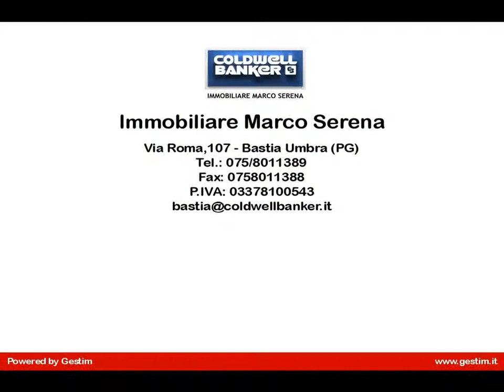Villa a schiera in Vendita a Bastia Umbra (PG)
Villa a schiera di recente costruzione su due livelli. Piano rialzato: salone con camino, cucina abitabile e bagno. Piano primo: 3 camere, 1 bagno. Piano seminterrato: garage, bagno, taverna e cantina. Portico e giardino su 2 lati, con barbecue. Finiture di pregio